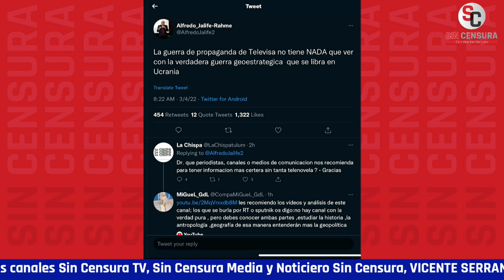HERNÁNDEZ BORBOLLA CONSIDERA SENSATO Y CONVENIENTE PARA MÉXICO QUE NO ENTRE EN CONFLICTO DE UCRANIA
México ha condenado la invasión rusa a Ucrania, pero también se ha negado a imponer sanciones a Rusia, con lo que ha sido criticado por los conservadores. Al periodista y reportero en México de RT Manuel Hernández Borbolla le parece que es una medida sensata que le conviene a México